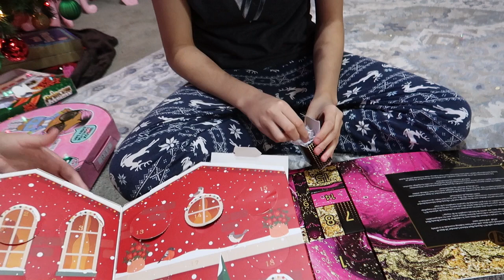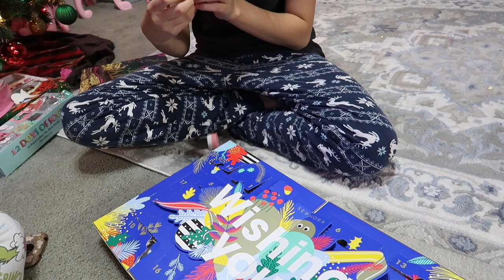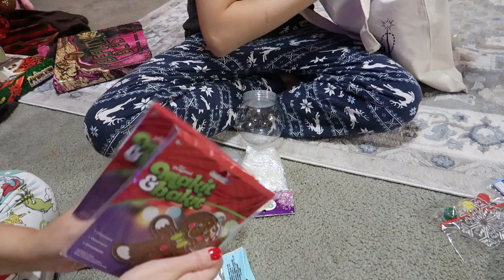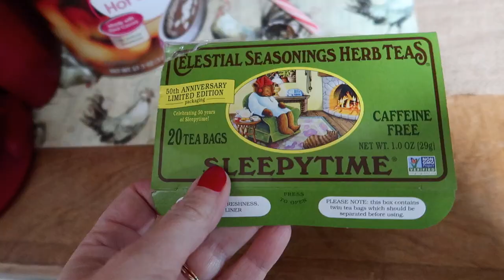Vlogmas Day 17th - Date night shopping